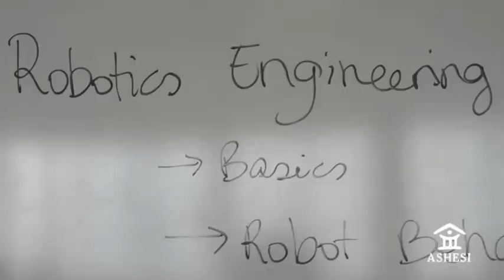ARX 2012 - A video summary of the first Ashesi Robotics Experience (ARX) programme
On Saturday, August 11, Ashesi announced the winners of our inaugural robotics competition, the Ashesi Robotics Experience (ARX) 2012. The four winning teams were culled from a field of 62 high school students from across Ghana participating in the program.

The program culminated in a competition that challenged students to design task-oriented prototype robots. The competition focused on the mock harvesting of pineapples (which is popular in Berekuso) arranged along a path and in a grid pattern.